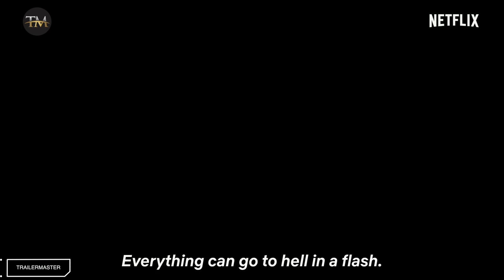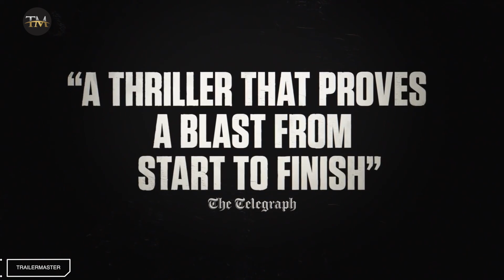MONEY HEIST Series | Official Trailer (HD) Netflix MOVIE TRAILER TRAILERMASTER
MONEY HEIST Series | Official Trailer (HD) Netflix

What started as a heist became a global phenomenon. Stream all episodes of Money Heist, only on Netflix.

The gang has been in the Bank of Spain for more than 100 hours and the Professor is at risk. To make matters worse, a new adversary is coming: the army.